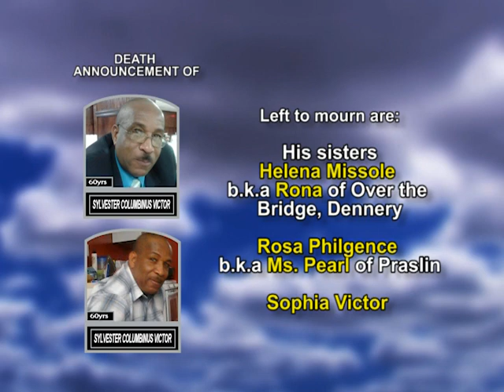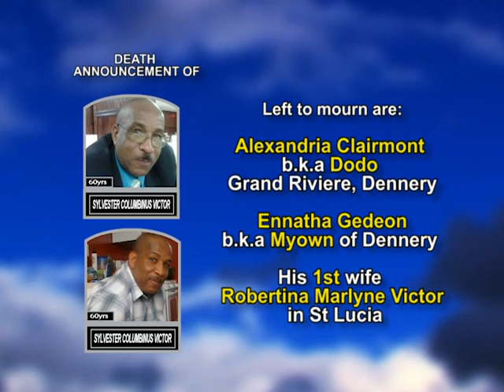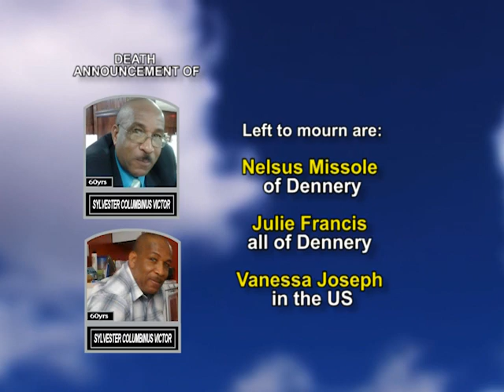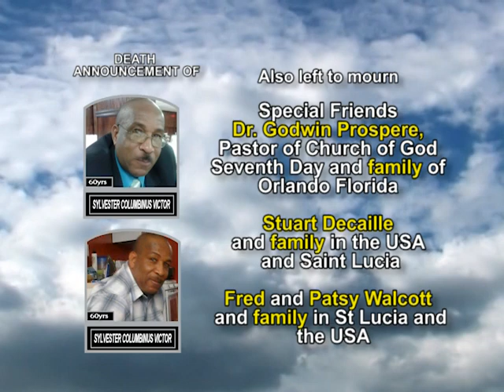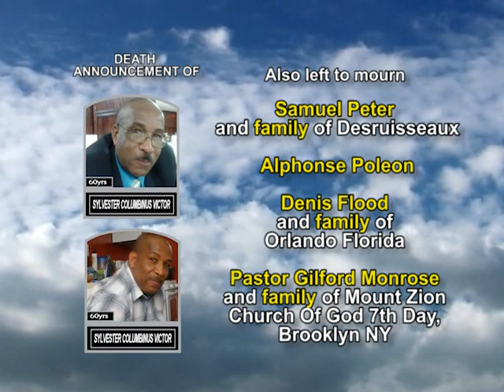Sylvester Columbinus Victor long